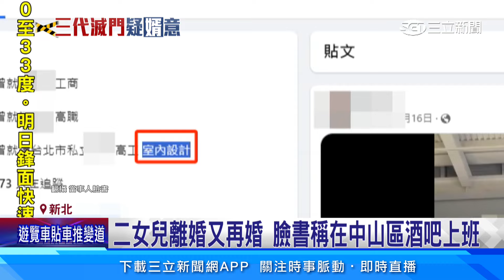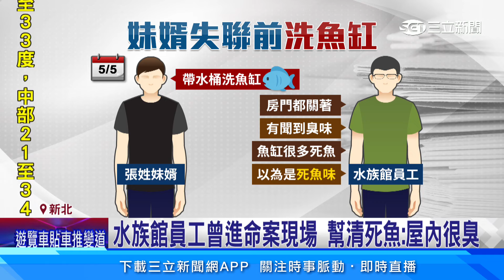重嫌二妹婿搭車離開影曝 起底為「詐欺通緝犯」│94看新聞